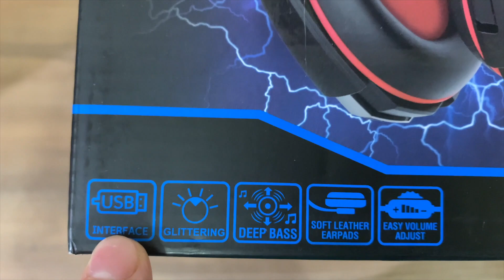Audifonos 🎧 GAMER BeExcellent G1 Para PS4 XBOX SWITCH y PC ¡GENIALES! - JxR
Deja tu Like (👍🏻) nos ayudaras MUCHO.